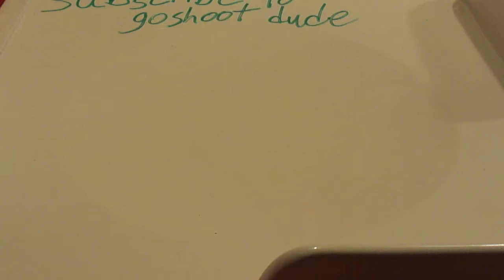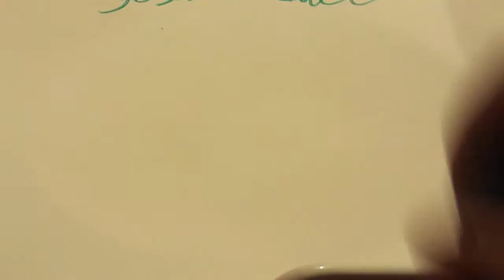Hell Kerbecs vs. Flame Byxis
this is like who is the better team star breaker! find out now!